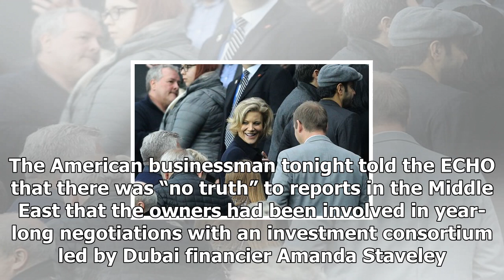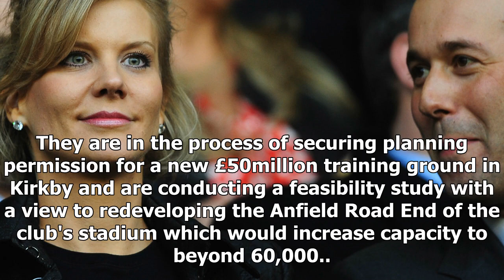Liverpool chairman tom werner responds to claims of £1.5billion takeover bid| sport news 2018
Liverpool chairman tom werner responds to claims of £1.5billion takeover bid
Liverpool chairman Tom Werner has rubbished speculation that Fenway Sports Group recently rejected an offer of £1.5billion for the club. The American ...